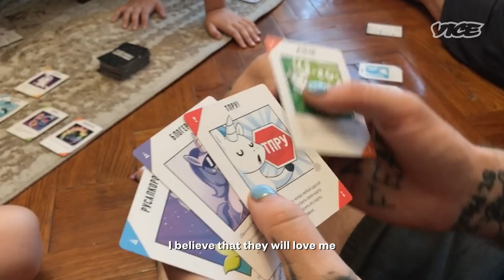Why Does the US Care About Belarus?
More than 34,000 people have been arrested since protests started last year, demanding that the country’s long-time President leave office. Igor Bancer is about to be one of them. VICE caught up with Bancer in the days before he left to serve an eight month sentence of hard labor.

Plus - VICE speaks with Sviatlana Tsikhanouskaya, the leader of Belarus’ democratic opposition, and Senator Jeanne Shaheen, of the Senate Foreign Affairs Committee, about how the US is responding to the situation in Belarus - and balancing its complicated relationship with its neighbor, Russia.